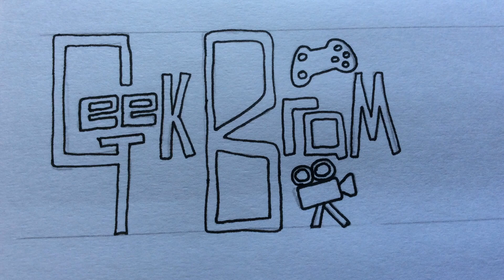GeekBram - Daily Elf Vlog - 10th December!!!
GeekBram finding Alec the elf!